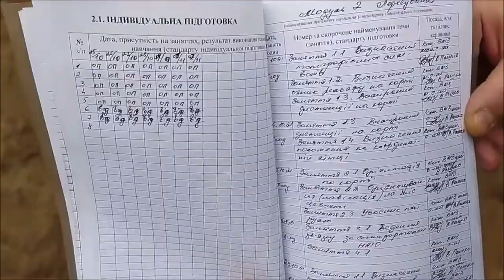Kherson Seizes RF Military Control of the Military Base of the Armed Forces of Ukraine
What is the significance of the "Z" symbol?
A sign for Russian forces to designate friendships.
During the invasion of Iraq, US vehicles had a V mark on them so they could distinguish friend from foe from afar. Probably the same thing here.